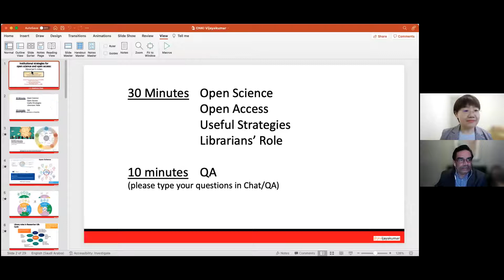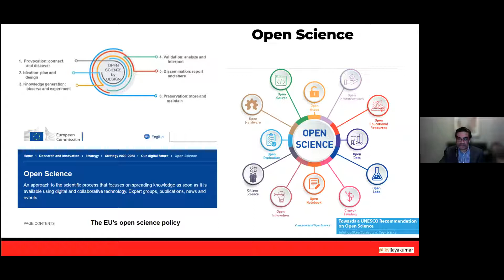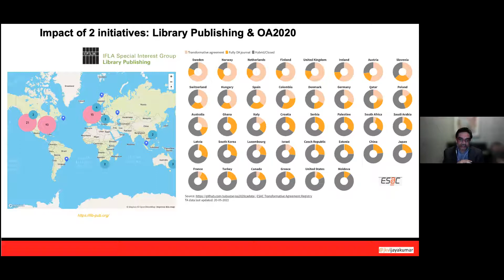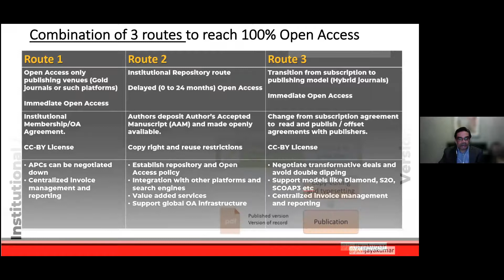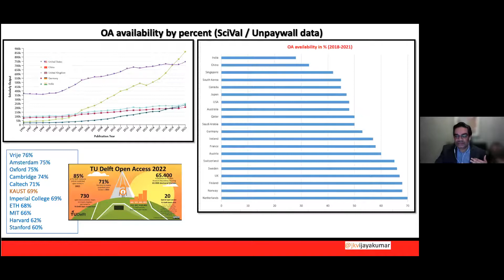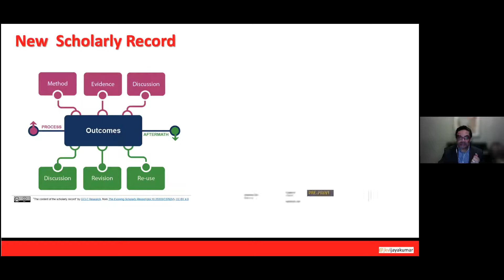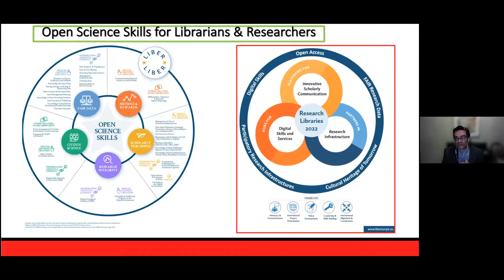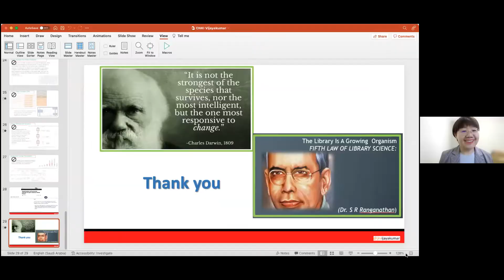Institutional Strategies for Open Science and Open Access: Librarian’s Roles by Dr J K Vijayakumar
This  “WAL Spotlight” lecture was co-hosted by CNKI Global, International Association of University Libraries (IATUL), Tsinghua University Library and the University of Hong Kong Libraries on 27th May 2022. Open Science and Open Access to scientific research are part of institutional strategies and libraries have to play a key role in their workflows and policies to make sure the output from various stages of the research cycle is open and sharable. Strategic approaches to achieving 100% Open Access require a combination of several possible approaches, including establishing OA policy, research repository, supporting OS infrastructure, OA publishing, transformative agreements, realigning evaluations and incentives, etc. As there is no fit-for-all approach readily available, the importance of analyzing data, trends, and evaluating different models is more and more becoming part of institutional strategies. It is the time for making science more open and reproducible, reliable, efficient, sustainable, and relevant to society, where collaboration and openness become the def-facto.  Libraries play an important role and we will discuss some experiences in this presentation.